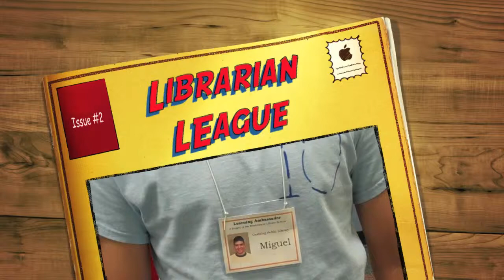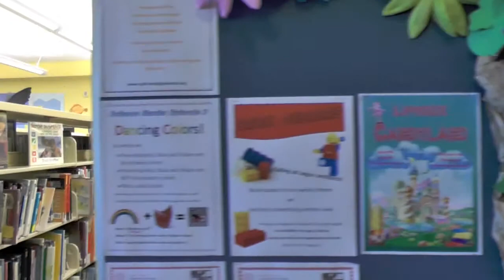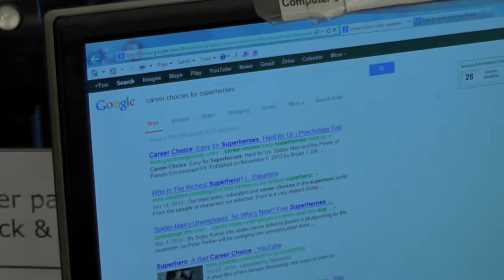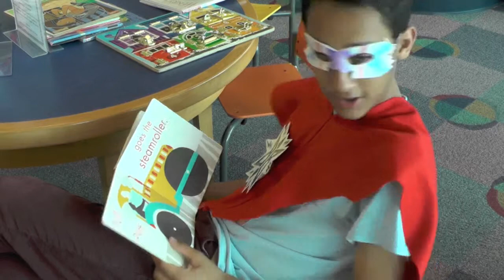Librarian League; Episode 2